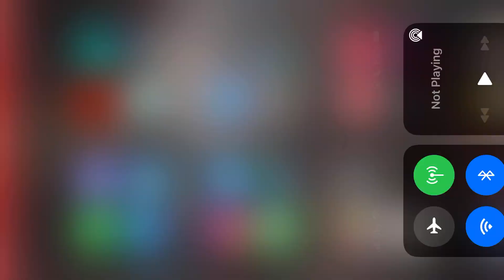Traffic Jam (トラフィック・ジャム) 28 ★ - Master Full Combo - Project Sekai: Colorful Stage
i really dont like this song or chart much but here it is anyway. a bit of a fecky 28, but one i could fc and record at the very least :pp